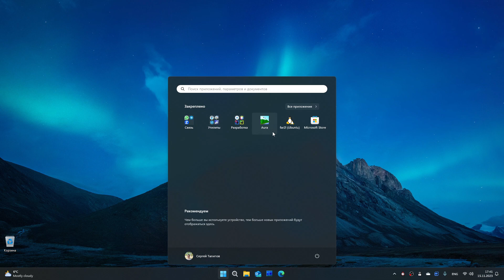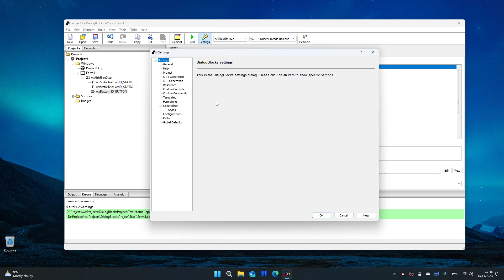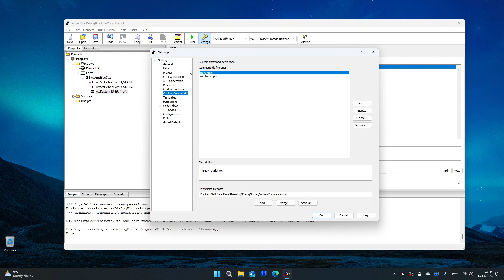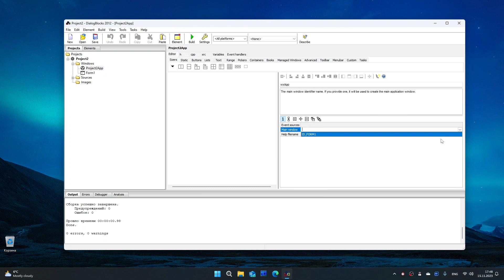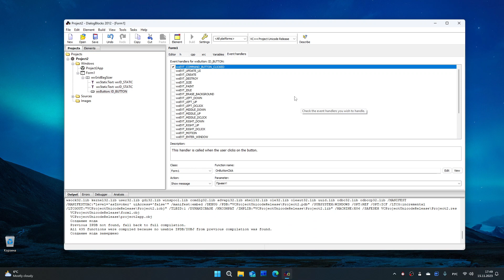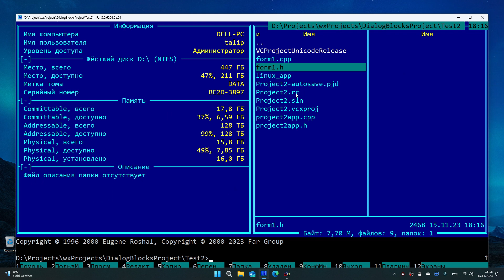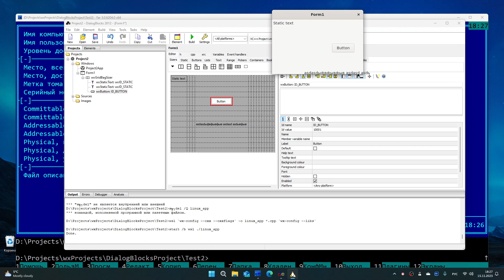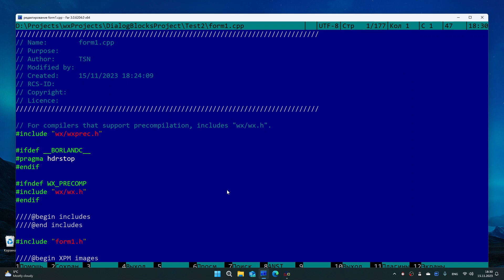C++, wxWidget, DialogBlocks и русские буквы для Windows и Linux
00:00 Проблема
05:24 Решение
12:40 Итог
P.S. J.S. пообещал исправить в DialogBlocks проблему с BOM, а сейчас как вариант посоветовал добавить в конфигурацию проекта следующее: Extra compile flags: %AUTO% /utf-8
Это реально помогло, и все компилируется даже без BOM.